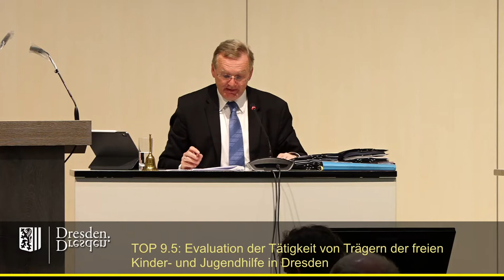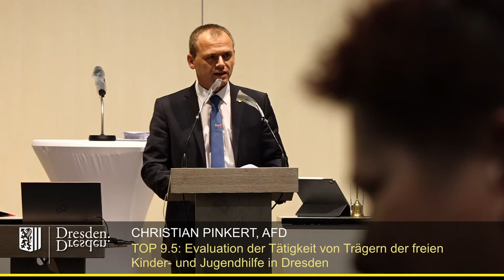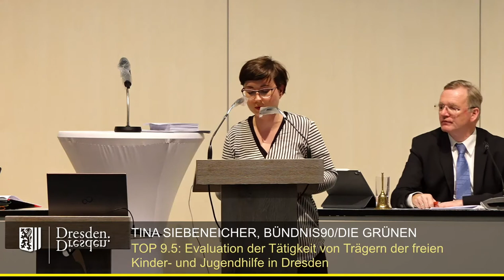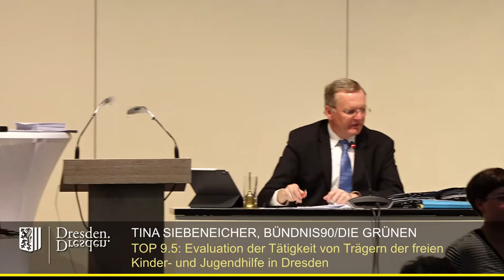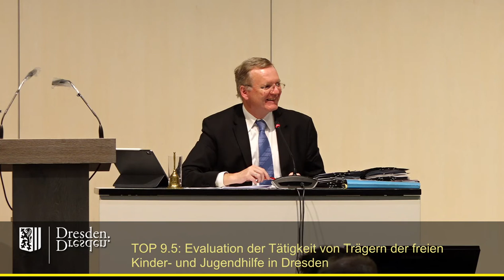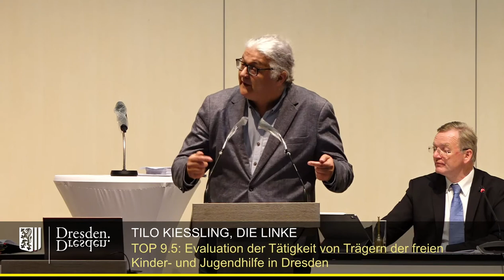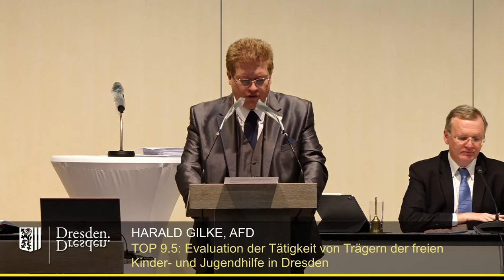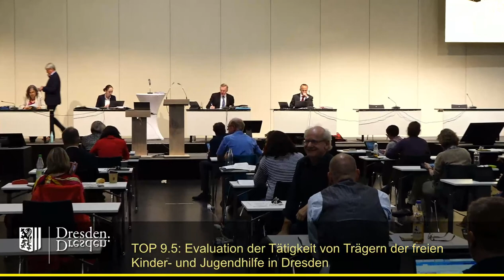staDDrat am 4. Juni 2020 Evaluation der Tätigkeit von Trägern der freien Kinder- und Jugendhilfe